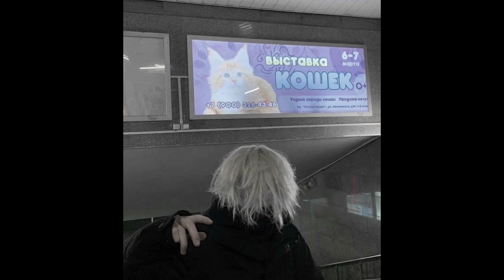XXXTENTACION x BILLIE EILISH type beat - SAD (prod. Nagisa ты чего?)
This beat is free for non-profit use. If you use it, you must credit me (prod. Nagisa). For profit purposes please purchase a lease.

Мой скромный ИНСТАГРАМ

Заходи в мой ТикТок, что бы первым увидеть разборы треков, биты, а так же просто увидеть странные токи - HINATA /
@hinata_babyhina (ник в тиктоке)

Привет, я NAGISA, и я люблю заниматься музыкой, посмотрим что из этого получится)))